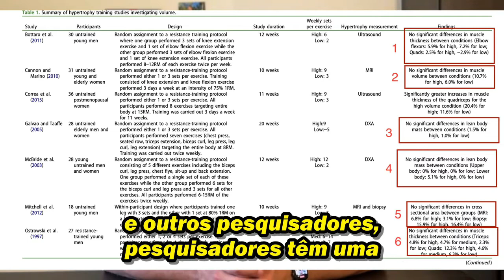Desmascarando Pesquisas de Múltiplas Séries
APOIE O CANAL DO SIMPLES E FLEXÍVEL NO YOUTUBE

Neste vídeo Jay Vincent desmascara pesquisas de séries múltiplas.